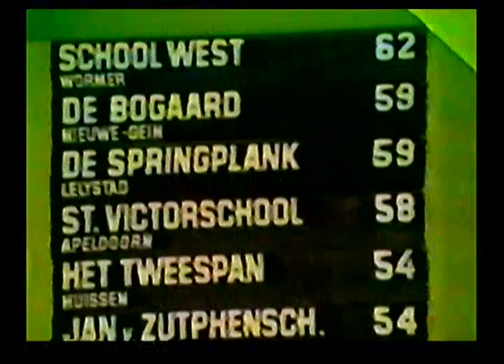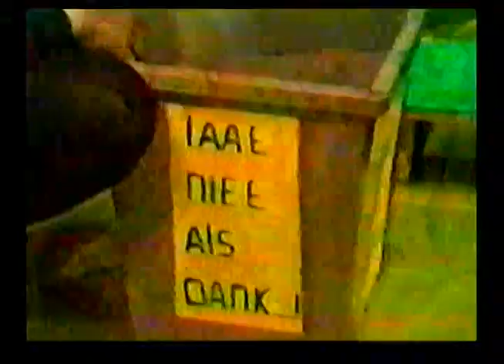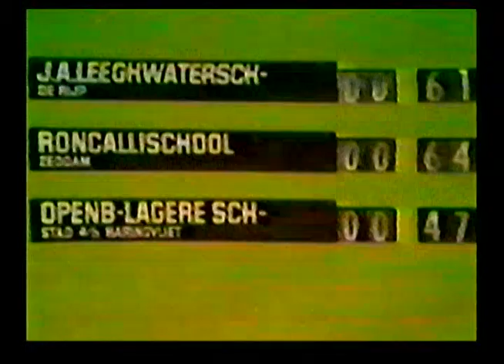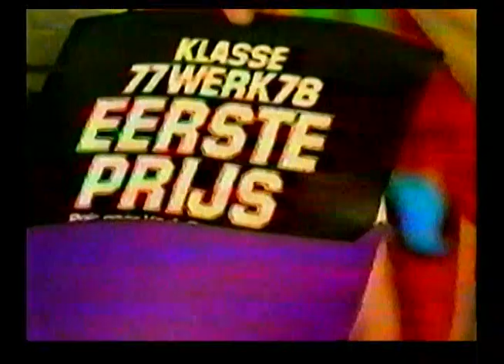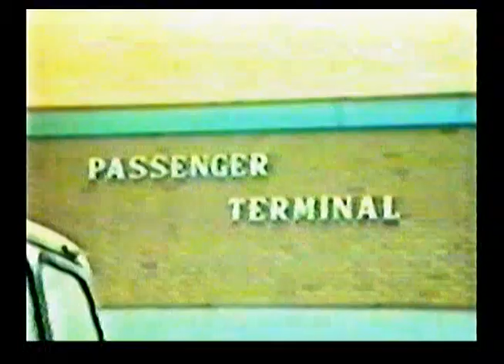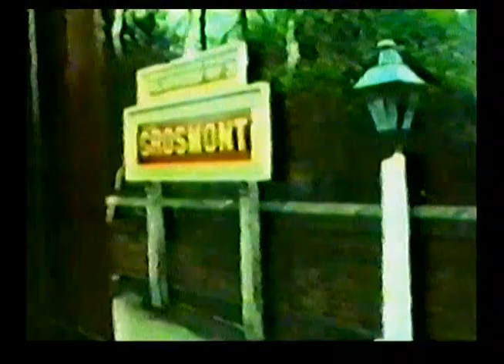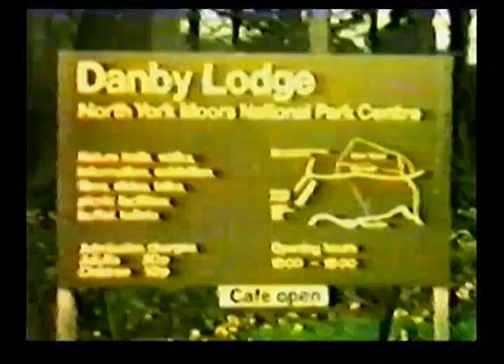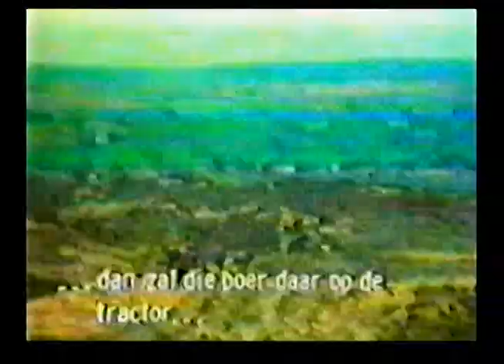Klassewerk 1978, Roncallischool Zeddam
Uitzending KRO’s Klassewerk uit 1978. Roncallischool uit Zeddam wint in deze uitzending de uiteindelijke competitie. Aansluitend een verslag van hun Trip naar York, Engeland. Dit was hun prijs naar aanleiding van hun eerste plaats.